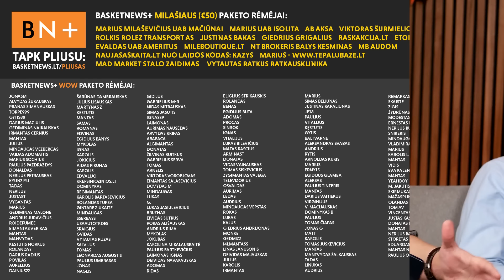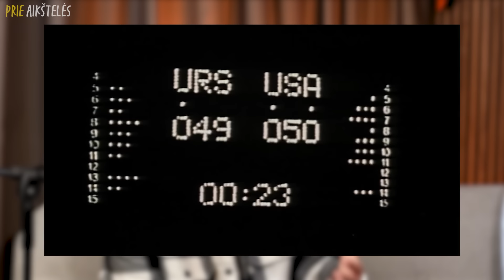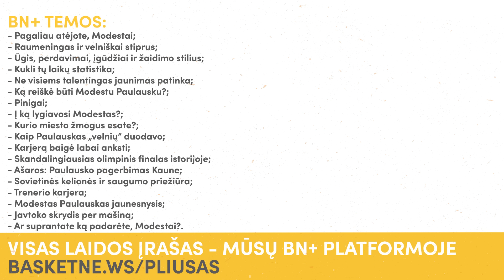Ačiū už krepšinį, Modestai: legenda, įkvėpusi legendas | Prie aikštelės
Tokio lygio žvaigždės savo studijoje jau seniai neturėjome. Krepšininko karjerą prieš beveik 50 metų baigęs Modestas Paulauskas po ilgos pertraukos sutiko prisėsti prie mikrofono ir nupūsti dulkes nuo savo šlovės knygos.

Tai – dalis epizodo, o visą laidą gali matyti „BasketNews.lt” veiklą BN+ sistemoje remiantys žmonės

BN+ temos:
- Pagaliau atėjote, Modestai;
- Raumeningas ir velniškai stiprus;
- Ūgis, perdavimai, įgūdžiai ir žaidimo stilius;
- Kukli tų laikų statistika;
- Ne visiems talentingas jaunimas patinka;
- Ką reiškė būti Modestu Paulausku?;
- Pinigai;
- Į ką lygiavosi Modestas?;
- Kurio miesto žmogus esate?;
- Kaip Paulauskas „velnių” duodavo;
- Karjerą baigė labai anksti;
- Skandalingiausias olimpinis finalas istorijoje;
- Ašaros: Paulausko pagerbimas Kaune;
- Sovietinės kelionės ir saugumo priežiūra;
- Trenerio karjera;
- Modestas Paulauskas jaunesnysis;
- Javtoko skrydis per mašiną;
- Ar suprantate ką padarėte, Modestai?.